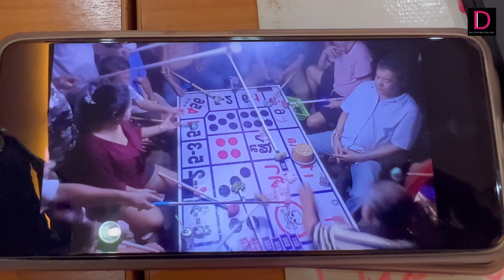ตร.- ฝ่ายปกครอง บุกทลายบ่อนไฮโลกลางป่ามัน รวบ 29 นักพนัน | HOTSHOT เดลินิวส์ 25/10/66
ปกครองบางละมุง ชลบุรี ปิดล้อมทลายบ่อนไฮโล กลางป่ามัน นักพนันวิ่งหนีป่าราบ รวบ 29 ราย ปืน 2 กระบอก ของกลางจำนวนมาก ผงะเจอตำรวจถูกพักราชการระหว่างรอไต่สวนร่วมวง